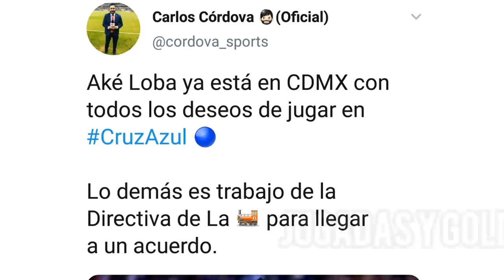Asi juega Ake Loba el nuevo fichaje de cruz azul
Ake Loba se encuentra en la Cdmx ultimando los ultimos detalles para ser el siguiente refuerzo de la maquina celeste.

Cruz azul lo anunciara la proxima semana.

Ake Loba es el nuevo fichaje de cruz azul.

Es un delantero muy rapido y joven de costa de marfil